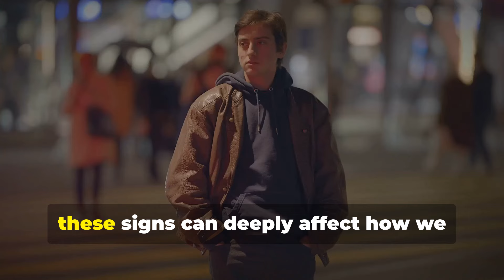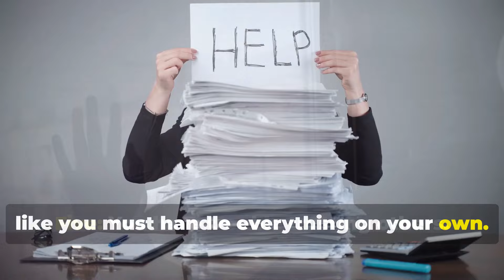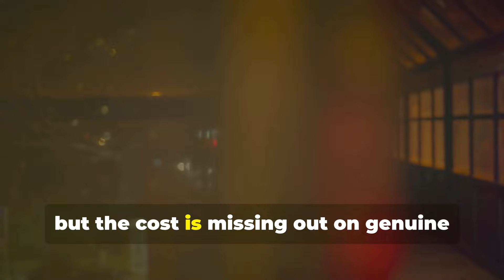7 Signs You Were Raised in Survival Mode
7 Signs You Were Raised in Survival Mode
"Ever wondered if you were raised in survival mode? In this video, we explore 7 key signs that reveal if your upbringing was centered around survival rather than love and security. From emotional responses to relationship patterns, these signs can help you understand your past and begin the journey toward healing. Discover how your childhood may have shaped your current behavior and how to break free from survival mode. Watch now to uncover the truth about your upbringing!"